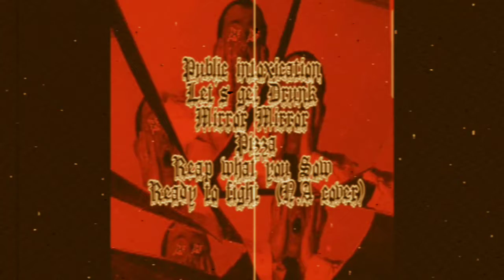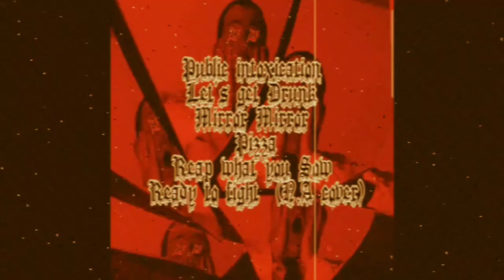Ready to Fight(N.A Cover)-Social Parasites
1.Public Intoxication
2.Lets get drunk
3.Mirror Mirror
4.Pizza
5.Reap what you sow
6.Ready to Fight (N.A cover)

Bonus song:? ?